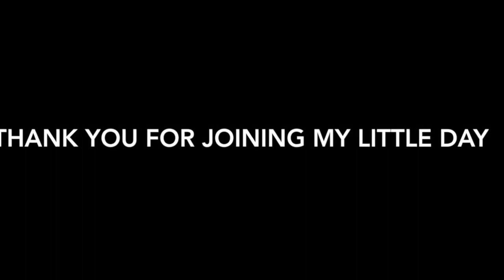Winter morning. Russia | Dexy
Beautiful winter morning